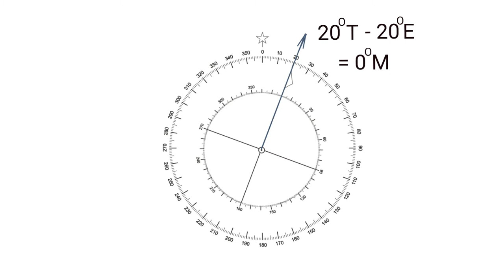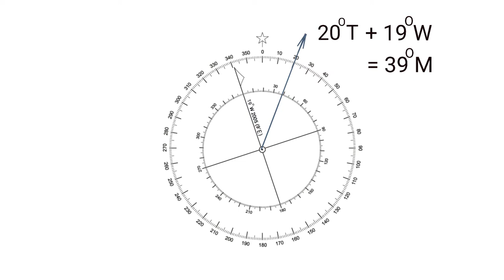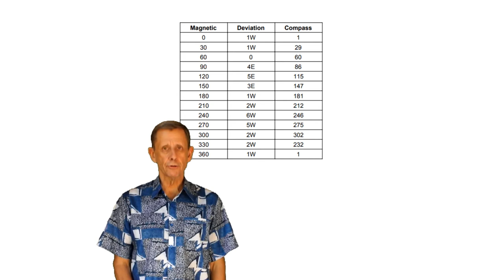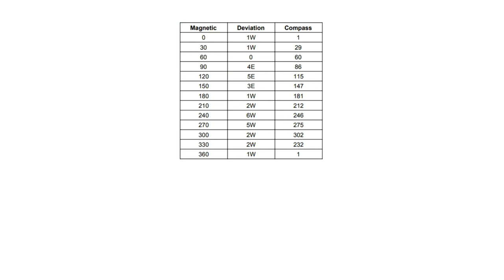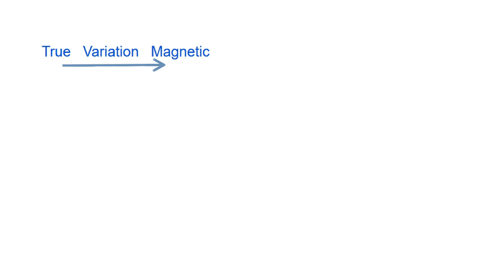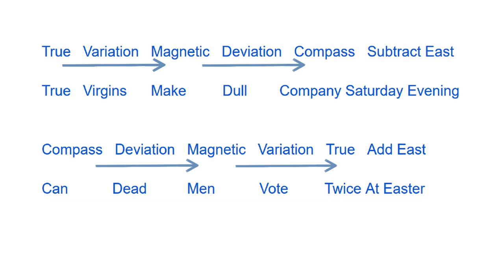Navigation Video 2: Directions of True, Magnetic and Compass, and converting between them.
This video explains how directions are defined on the surface of the Earth, and explains what are degrees True, Magnetic, and Compass, and how to convert between each.